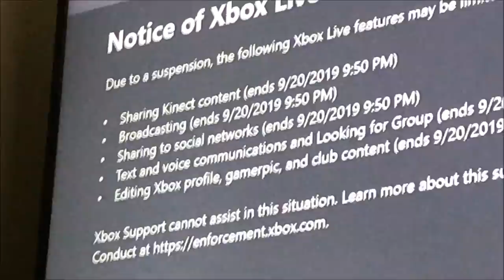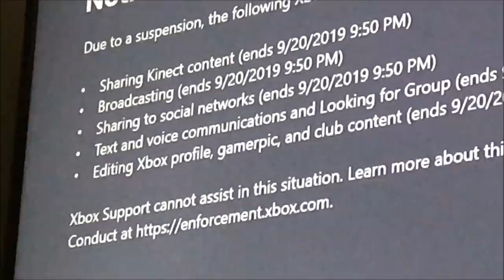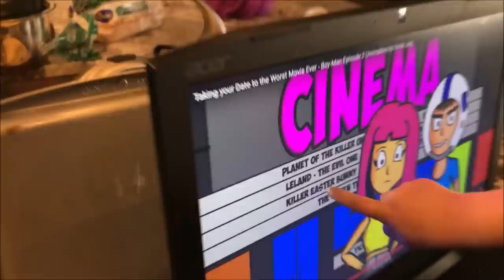🎮Kid Freaks Out Getting BANNED From Xbox One Live While Playing Online 😡 - [ What Happened ]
From Crazy, to Random, to Unexpected, to just plain Epic and dramatic, this basically sums up our daily lives. What insane thing will happen to us today's video? click to find out...
Kid freaks out after getting banned from the xbox online.Today we were banned from the xbox one live where we couldn't talk online to our friends. What happened? Kid got banned from xbox live while playing online today. We looked into just what happened after getting trolled on xbox live. Have you been banned from xbox live? What should get you banned from xbox live? What would you do if you were banned on xbox from xbox live? Would you rage on xbox? Have you ever raged on xbox or freaked out while gaming?